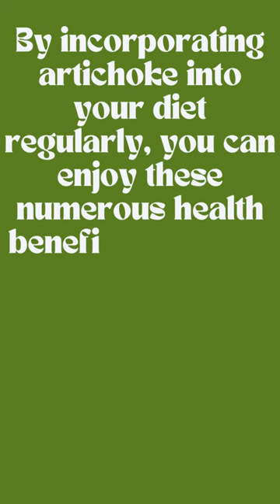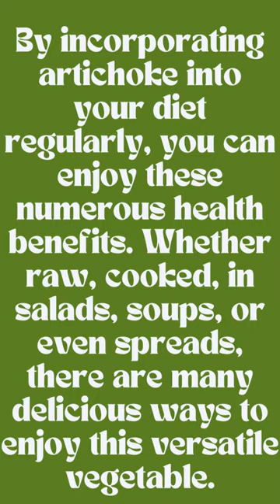The artichoke, a versatile and delicious vegetable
The artichoke, with its striking appearance and unique flavor, is a versatile and delicious vegetable cherished by food enthusiasts worldwide. Characterized by its tightly packed leaves and tender heart, the artichoke offers a culinary experience that is both satisfying and delightful.

At first glance, the artichoke may appear intimidating, with its spiky exterior and formidable size. However, once prepared and cooked, its inner beauty is revealed, enticing the senses with its tender texture and delicate flavor.

One of the most remarkable features of the artichoke is its versatility in the kitchen. It can be enjoyed in a variety of ways, from simple steaming or boiling to more elaborate preparations such as stuffing, grilling, or roasting. Its mild, slightly nutty taste pairs well with a wide range of ingredients, making it a versatile addition to salads, pastas, pizzas, and dips.

Beyond its culinary appeal, the artichoke also boasts numerous health benefits. It is rich in fiber, antioxidants, and essential nutrients, promoting good digestion, supporting liver health, and contributing to overall well-being.

Whether served as an elegant appetizer, a hearty side dish, or the star of a main course, the artichoke never fails to impress with its flavor, texture, and visual appeal. With each succulent bite, it invites us to savor the simple pleasures of good food and good company, making it a beloved vegetable cherished by gourmands and home cooks alike.